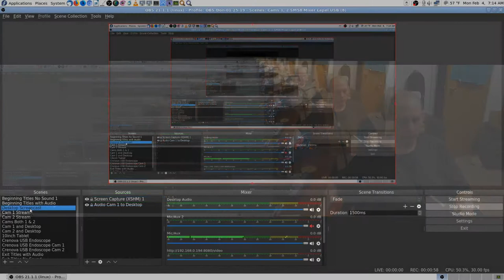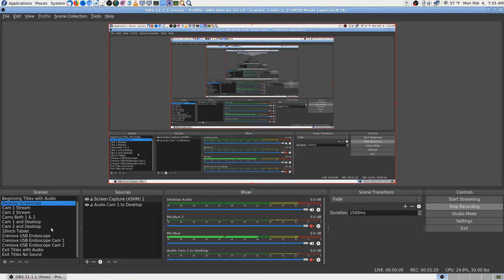08 OBS Studio Setting Up After Revert v21 Fedora 28 Linux Don Bishop OBS Studio 02 04 2019 07 13 46